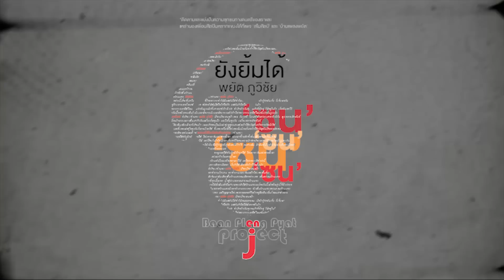เพลง ยังยิ้มได้ - พยัต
Pyat : ยังยิ้มได้ 2557